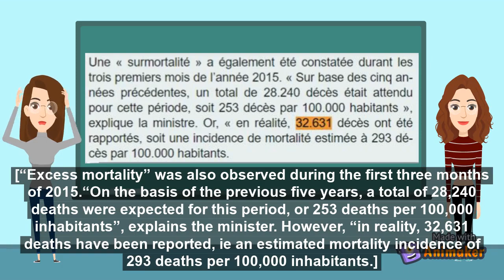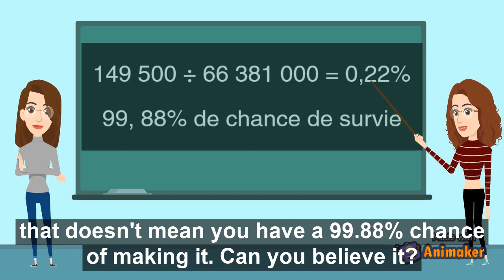CHIXFINGER - CFA - TOP 3 - Olympiade de statistique 2020 2021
Herzlichen Glückwunsch an die zwei Teams des CFA Kelmis, die es beim Europäischen Statistik-Wettbewerb auf nationaler Ebene unter die Top 3 der zweiten Stufe geschafft haben!!
Für den Publikumspreis kann jeder seine Stimme abgeben!
-- Stimmt ab für die BRAINIES oder die CHIXFINGER und unterstützt  unsere Schüler!!
Félicitations aux deux équipes de notre école qui ont réussi les deux épreuves des Olympiades des statistiques!!
Ils ont été sélectionnés pour avoir une chance de remporter le prix public et/ou le prix du jury national.
Tout le monde peut voter pour le prix du public!